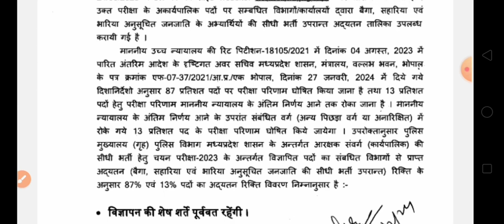mp police shudhdhipatr jaari 🔥 MP Police Result Update